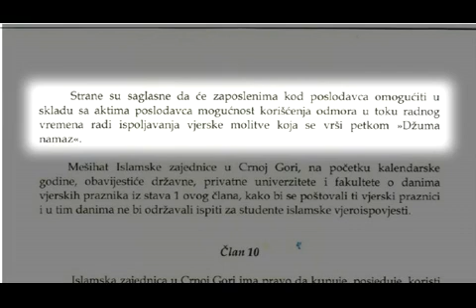120130 LUKSIC I FEJZIC - TV VIJESTI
120130 LUKSIC I FEJZIC - TV VIJESTI